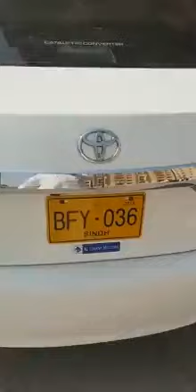Behria Town Karachi, Namaloom Afrad is action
کراچی: کورنگی میں فائرنگ، فدا حسین نامی شخص جاں بحق، مقتول کا بیٹا شیعہ تنظیم کا ضلعی عہدیدار ہے